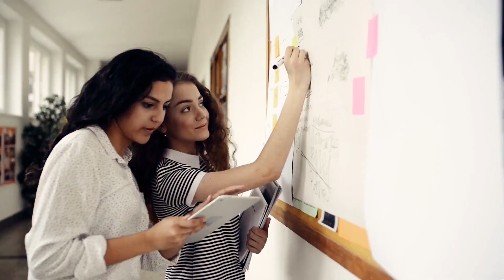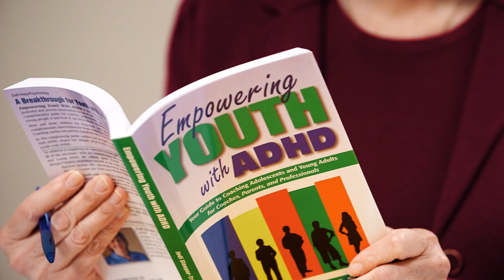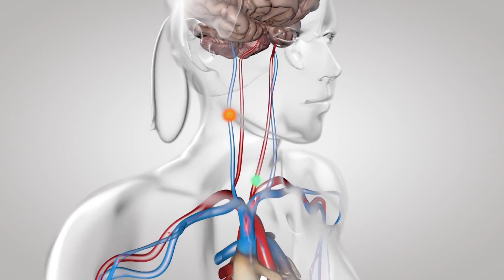Watch Jodi Sleeper-Triplett on Behind the Scenes with Laurence Fishburne (PBS)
JST Coaching & Training founder & CEO, Jodi Sleeper-Triplett, an expert in ADHD Coach Training, shares how her research-based coaching process helps students advance their skills, improve self-regulation and increase their sense of belonging – leading to persistence to graduation and greater success in life. Coaching helps students, especially those with ADHD and Executive Function Challenges, learn solid life skills such as self-advocacy and critical thinking which increases resiliency and self-determination. Every student can benefit from coaching. Private distance and in-person coach training programs are tailored for higher education support professionals and K-12 faculty and staff.